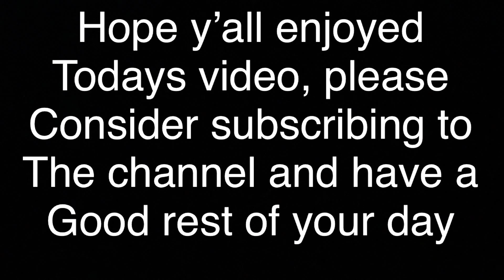If people had to jump constantly throughout there day.